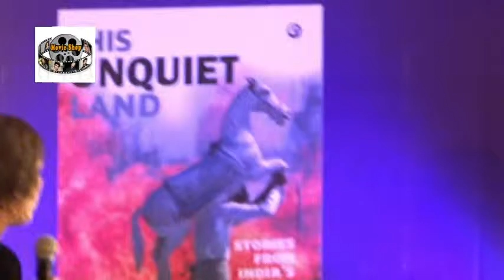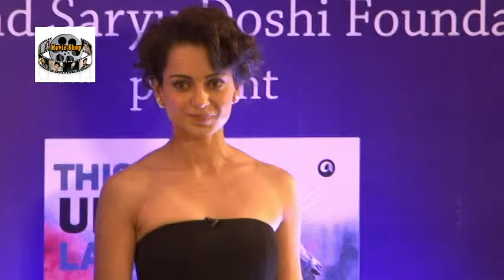Kangana Ranaut At The Barkha Dutt Book Launch 2